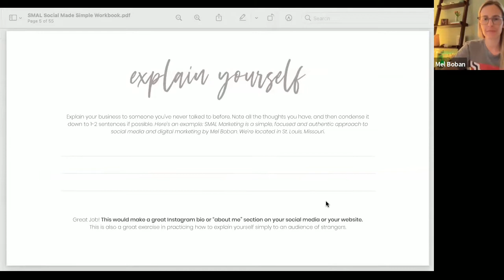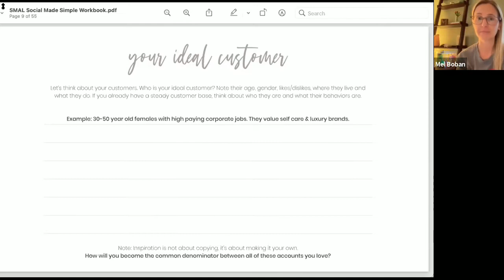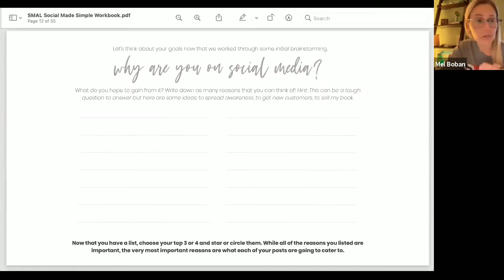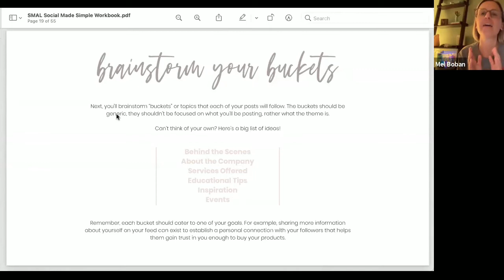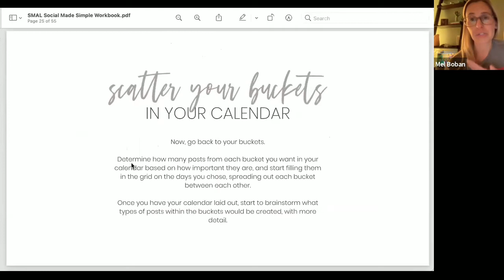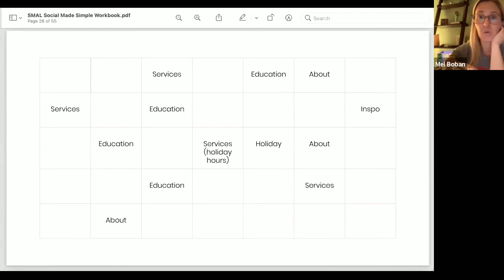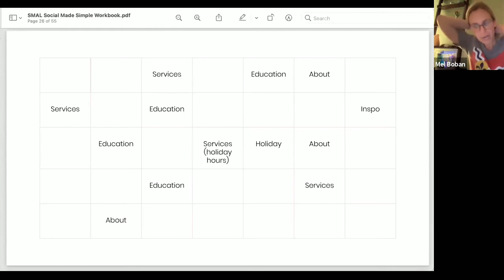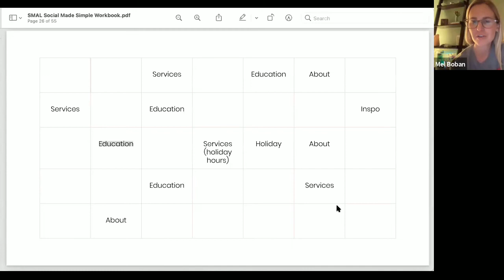SOCIAL MEDIA PLANNING MADE SIMPLE